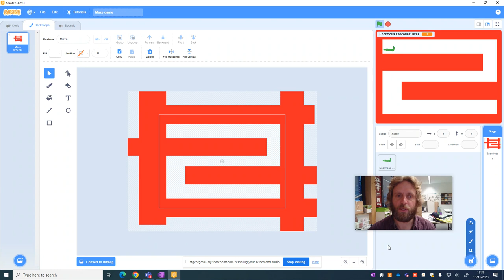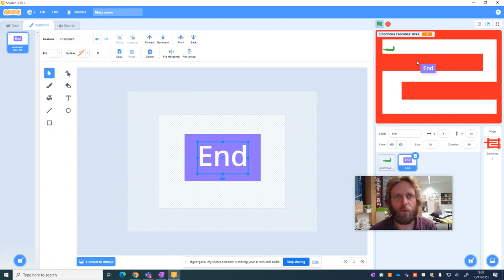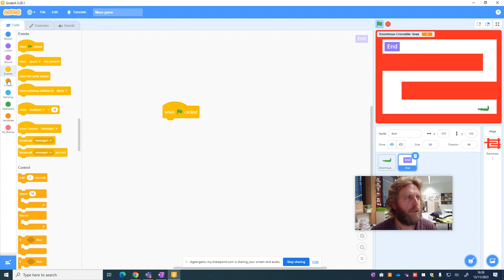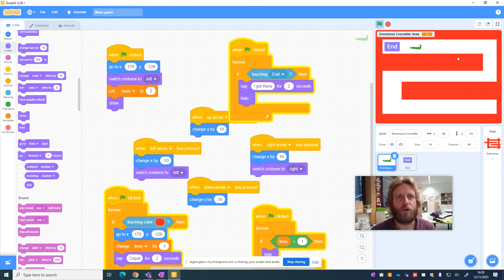Creating a finishing point for our sprite in Scratch 3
In this section we create a finishing point which our sprite should be aiming to reach.